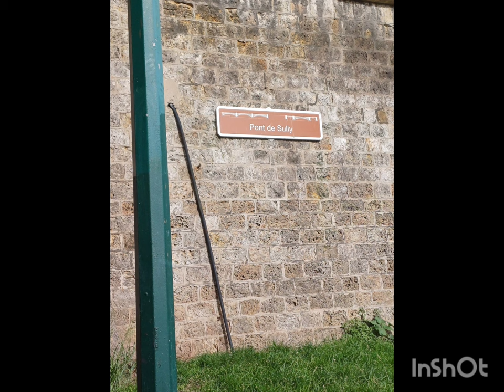RUPERT MURDOCH TO INVITE HARRY AND MEGHAN TO HIS JUNE NUPTIALS TO ELENA ZHUKOVA IN CALIFORNIA??